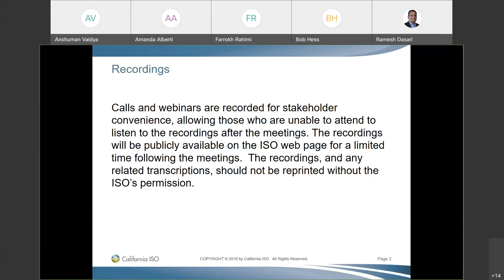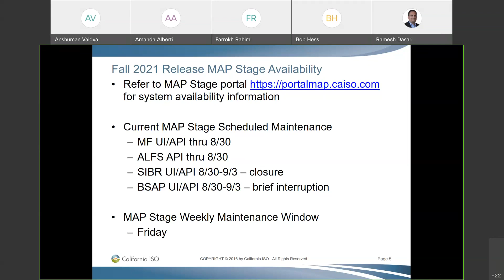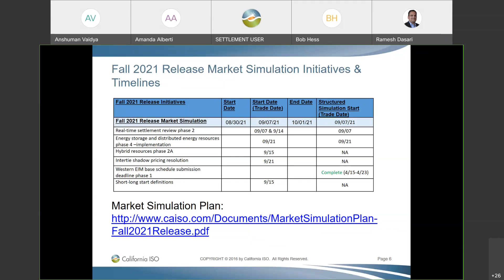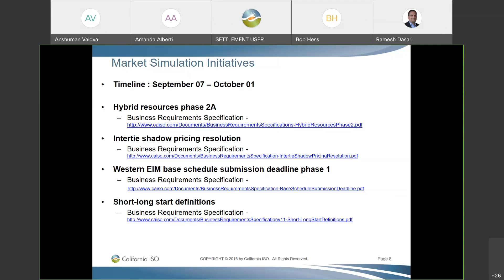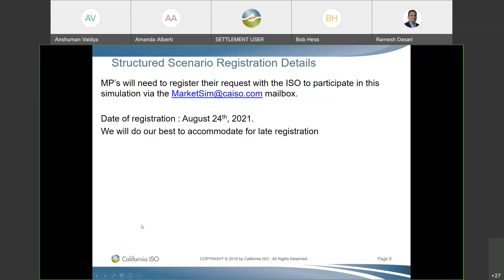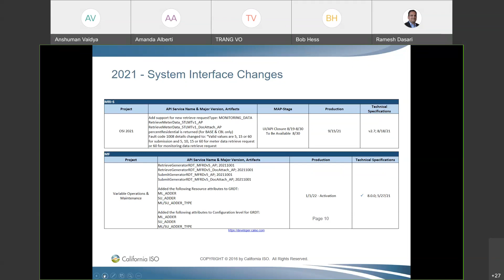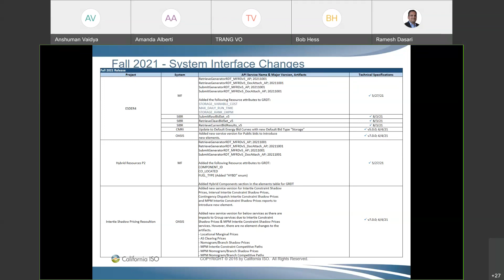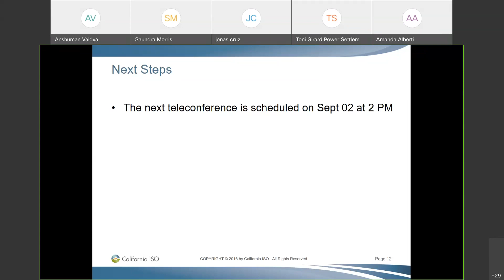Aug 30, 2021 - Market Simulation for Fall 2021 Release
Recording of the California ISO market simulation call on August 30, 2021 for the fall 2021 release